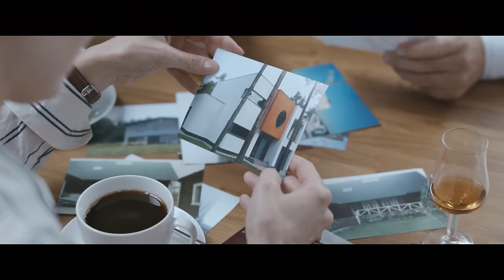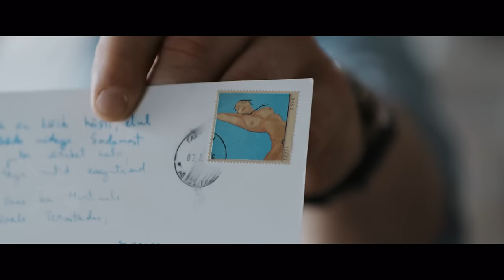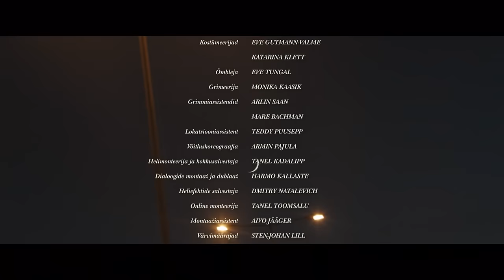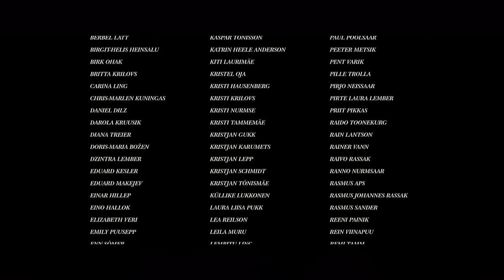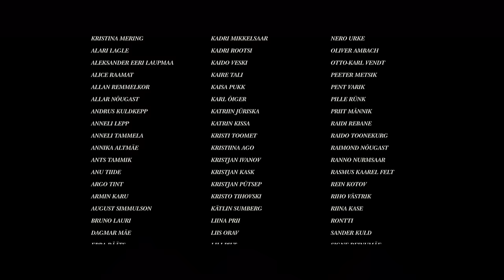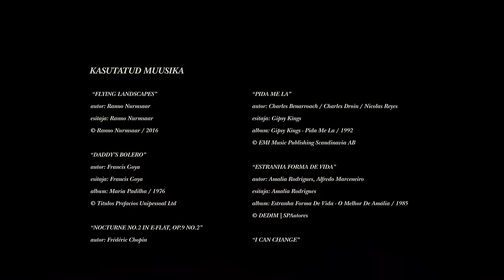فیلم سینمایی درام پرتغال پرماجرا با دوبله اختصاصی فارسی | Film Khareji Doble | Portugal Movie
فیلم سینمایی Portugal یک فیلم درام بسیار جذاب عاشقانه است که به صورت دوبله فارسی برای شما عزیزان در کانال @FarsiMoviez2   قرار داده شده است.

خلاصه فیلم سینمایی سفر پرتغال پرماجرا:
دو فرد عاشق گه با یکدیگر در رابطه هستند متوجه میشوند که زندگیشان خیلی یکنواخت و قابل پیش بینی شده است. برای همین از هر فرصتی برای پیدا کردن هیجان استفاده میکنند.

بازیگران :
Mirtel Pohla
Margus Prangel
Jarmo Reha
فیلم جدید
فیلم سینمایی Portugal دوبله فارسی
فیلم سینمایی درام پرتقال شیرین دوبله فارسی | پرتقال شیرین  | Persian dub Portugal
film doble farsi پرتقال شیرین فیلم درام  پرتقال شیرین فلم درام
فیلم سینمایی درام پرتقال شیرین با دوبله فارسی | Portugal Film Doble Farsi | فیلم خارجی